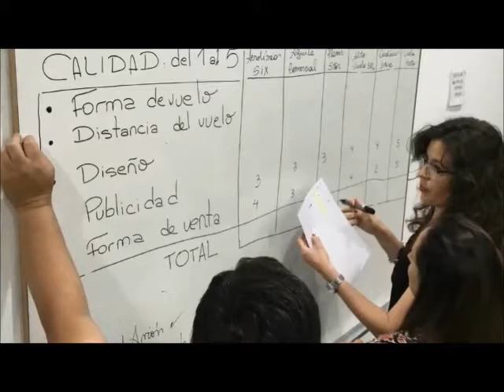Feria de las Carreras 2020: Escuela superior de comercio n°43